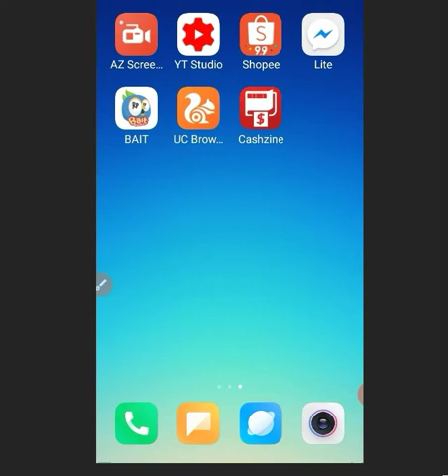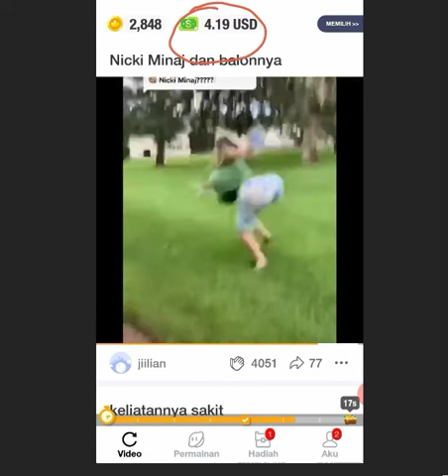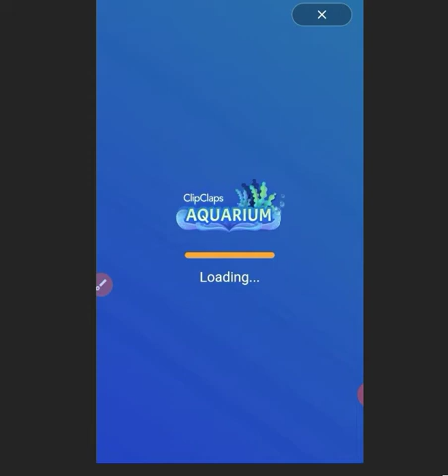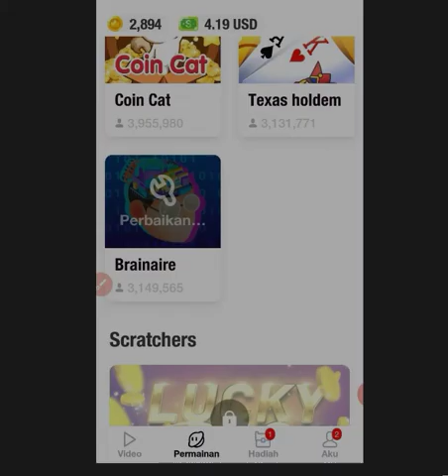WOWW DAPAT DUIT CEPAT DI CLIPCLAP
Ini real aplikasi penghasil uang ya kak,no tipu2.
Terima kasih.